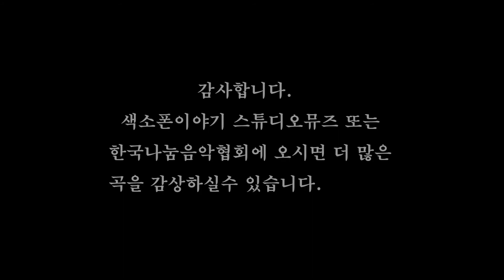[색소폰연주곡] 채윤건색소폰 유예은 피아노 연주 - More love to thee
한국나눔음악협회가 의정부 예술의 전당에서 주최한

제11회 자선음악회 "사계"에서 채윤건원장이 색소폰, 유예은이 피아노로 연주한   "More love to thee "